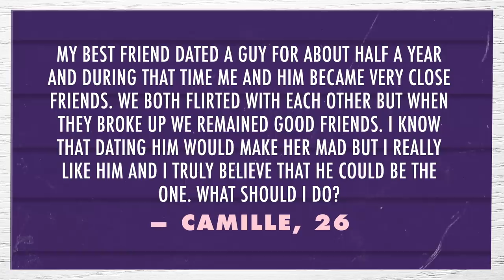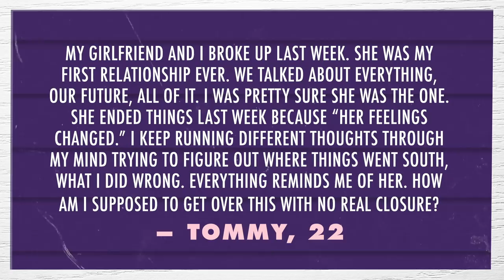Your First Heartbreak aka WHYYY?!? 💔 | The Relationsh*t Show | MTV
In this episode of "The Relationsh*t Show," Carly Aquilino and Marie Faustin answer fan questions and give advice about surviving your first heartbreak.

The Relationsh*t Show is here to help you with your most outrageous questions about sex and relationships. Using their experiences, senses of humor, and “expertise", hosts Carly Aquilino and Marie Faustin offer real answers to your real questions.

MTV is your destination for the hit series WNO, VMA, JerseyShore, The Challenge, MTVFloribamaShore, TeenMom and much more!